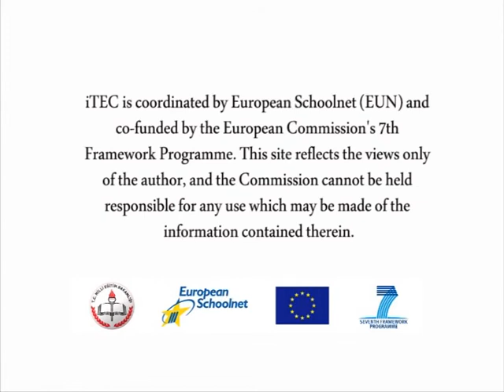iTEC Turkey CS3- Emre KAYA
Okul Müdürü Görüşmesi